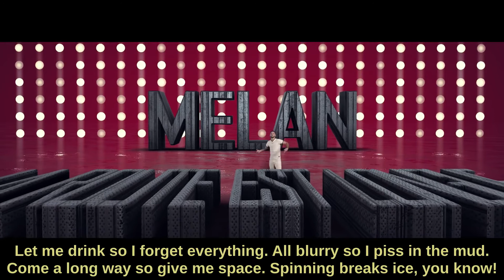La route est longue - Melan (France)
1er clip extrait du prochain Album trilogique de Melan  "Pragma".

Clip réalisé par Tarmak Films.
Tourné au studio Triaxe Toulouse.

Instru de DJ Hesa.
Mix/Master par Metronom.
Distribution par Addictive Music

Pour suivre l'actu, concerts, nouveautés, exclus..

Snap: pragma.melan